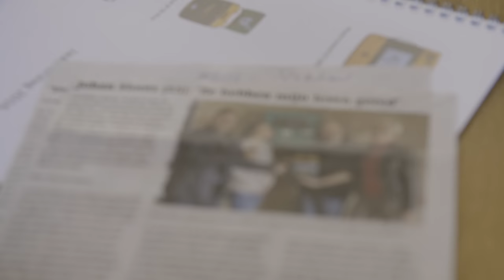Wat is een accountmanager en wat doet zo iemand op een dag? | Randstad - Dag 26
Lonneke gaat een dag aan de slag als accountmanager bij Vivon, een bedrijf die AED’s maakt. Ben jij benieuwd wat een accountmanager op een dag allemaal doet? Bekijk de video!

Ga snel naar:
0:00 - Aan de slag als accountmanager
0:30 - Kijken hoe een AED werkt
1:04 - Op inzicht verkopen als accountmanager
1:36 - Bij een klant op bezoek om een AED te verkopen
2:20 - Competenties voor een accountmanager